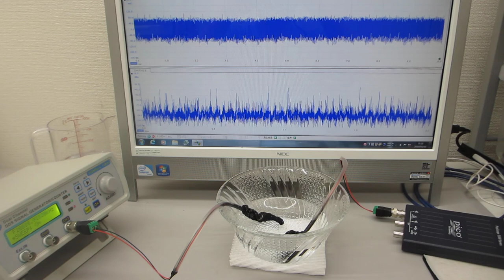オーダーメード超音波プローブの製造技術（特性テスト ultrasonic-labo）